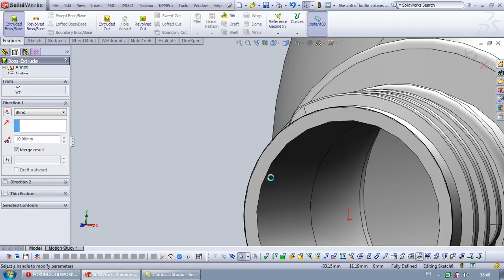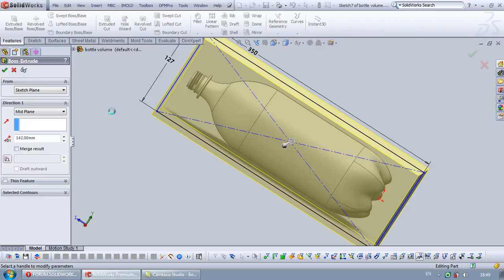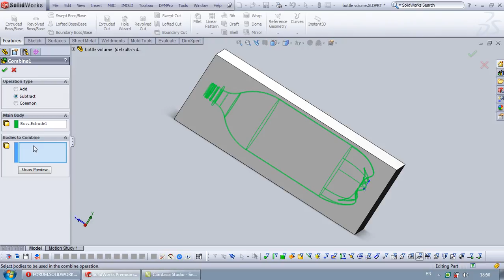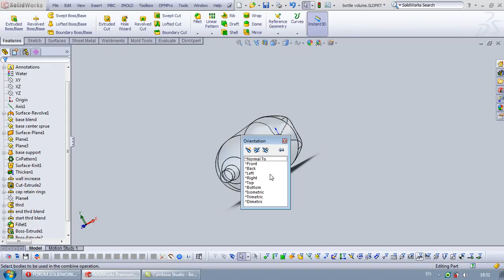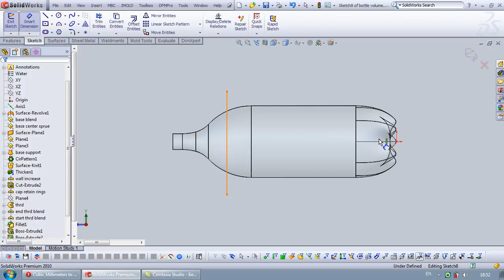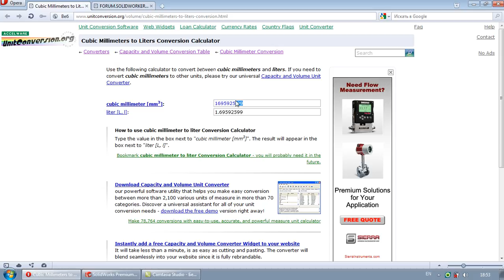Bottle volume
How to calculate bottle volume at solidWorks